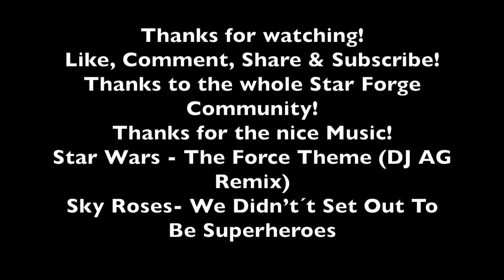Star Wars: Galaxy of Heroes #37 Widerstandspower GW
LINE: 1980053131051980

Thanks for your nice Videos